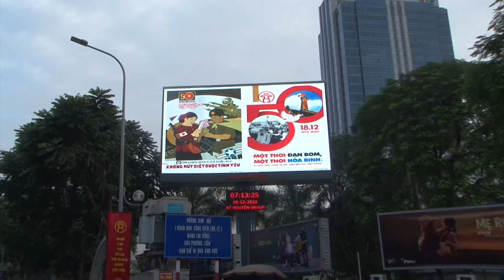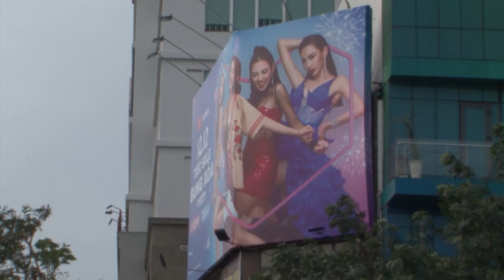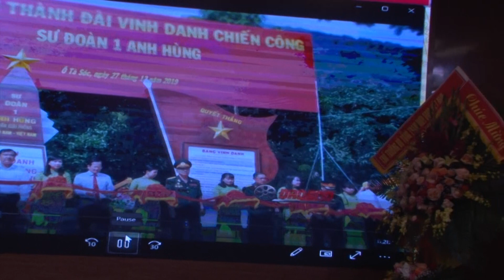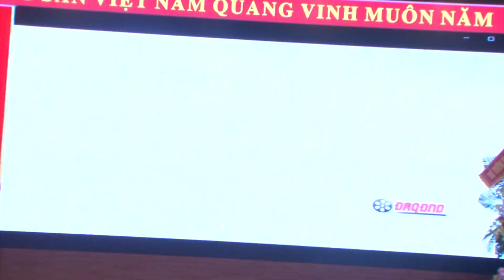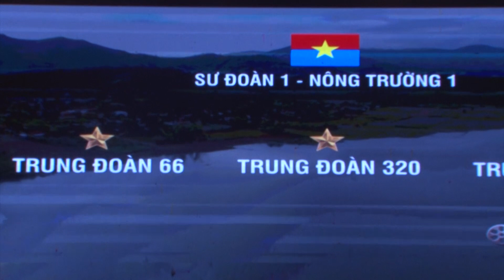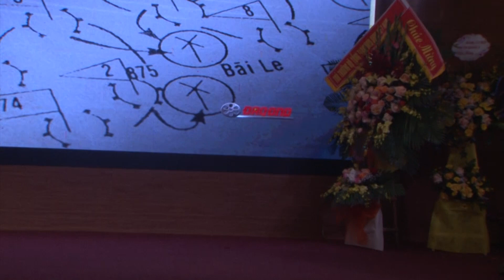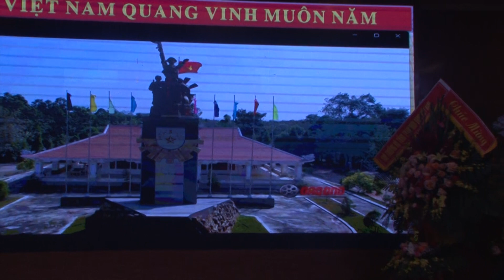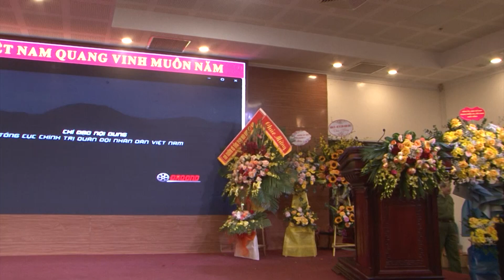Kỷ Niệm 55 Năm Chiến Thắng Đắc To Và Điển Cao 875